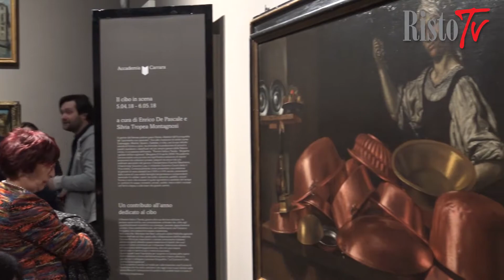Il Premio IaT all'Accademia Carrara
Cibo e arte, due mondi che sono stati spesso al centro di eventi organizzati nel corso del Premio Italia a Tavola. A Bergamo, dove si è appena conclusa la 10ª edizione, è stata inaugurata la mostra “Il Cibo in scena”  che rimarrà in allestimento all'Accademia Carrara fino al prossimo 2 maggio